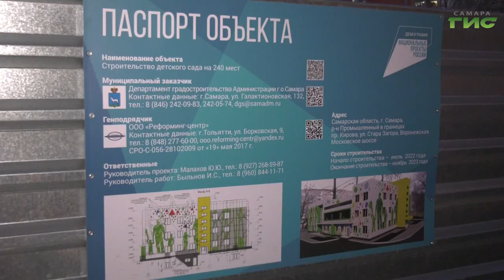Глава Самары Елена Лапушкина проверила ход строительства нового детсада в Промышленном районе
Для самых главных жителей города - малышей. В Промышленном районе Самары продолжается строительство детского сада на 240 мест. Специалисты уже завершили монтаж ограждающих конструкций. В настоящее время ведутся работы по возведению третьего этажа здания. Сегодня их ход проинспектировала глава города Елена Лапушкина. Когда дошкольное учреждение откроет свои двери для детей, - узнала Ольга Павлова.